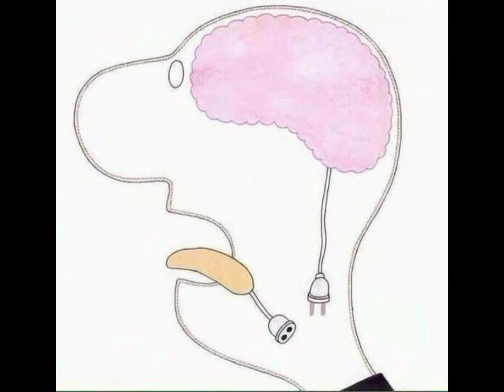Не просто картинки 🤔